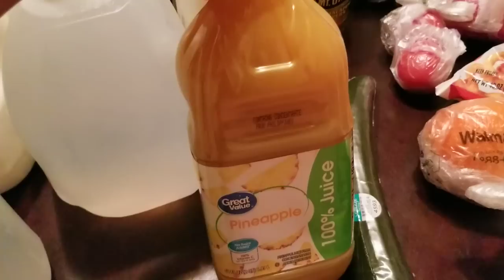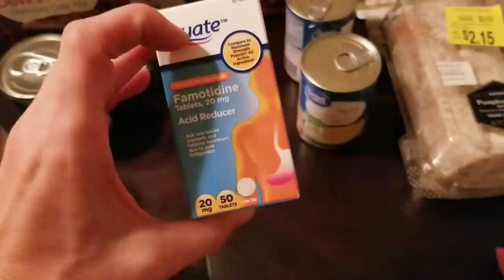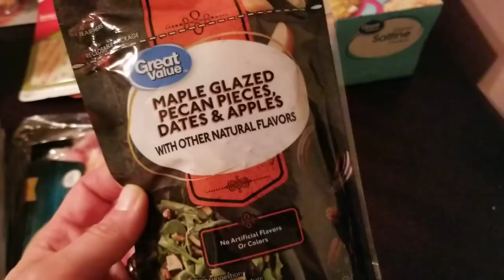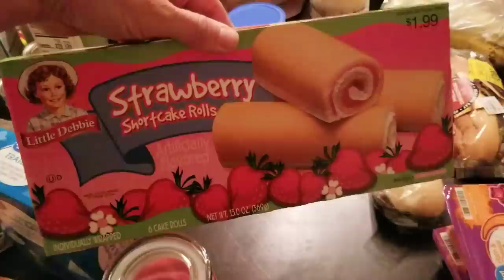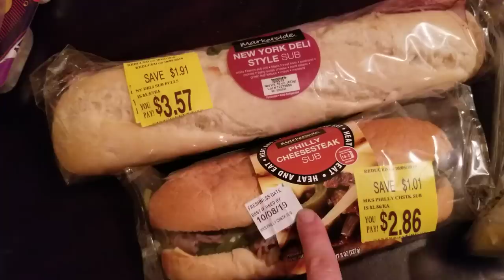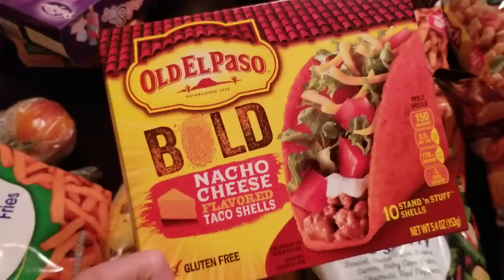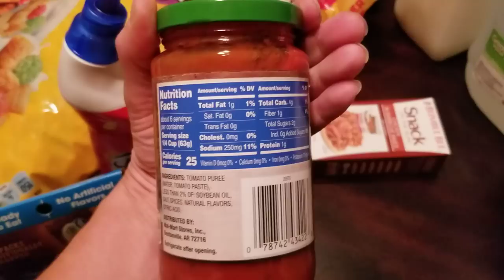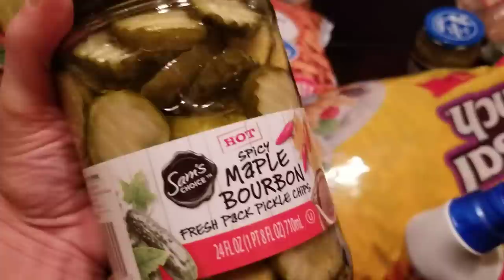Huge Walmart Haul! Almost $200 for my Family of 5!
We are still stocking up after our move from California to Texas!!